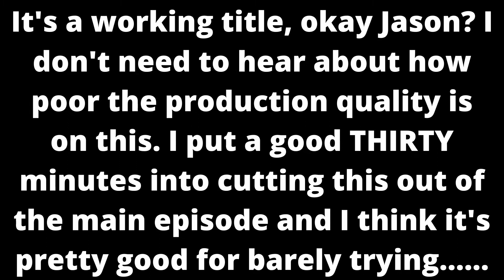Gaming News: Playstation Guts and Golden Cyberpunks - 10/19/2020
A look inside the PS5 and a brief discussion of the (finally) revealed ad-space UI. Rockstar puts a bullet in RDR2's online. Cypberpunk goes gold. Can't crunch that!